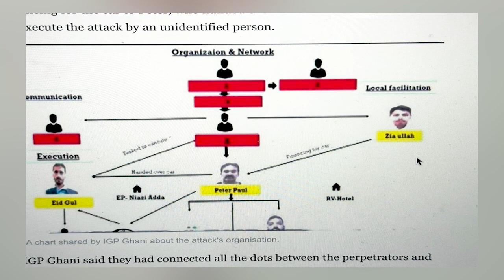Aik Aur kulbhushan jadhav..Peter Paul David … Pakistan Ki India Policy Aakhir Hai Kia? NSC bul’ain !